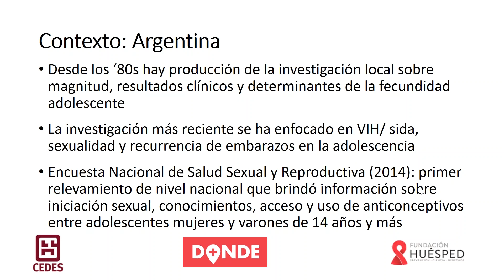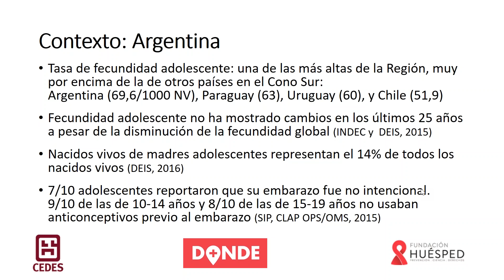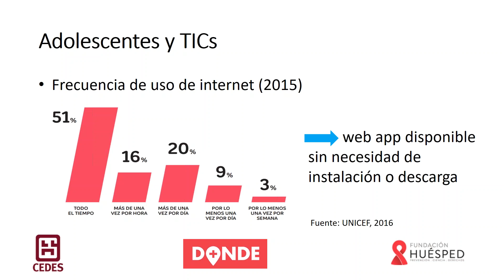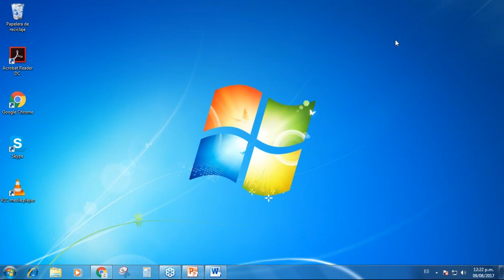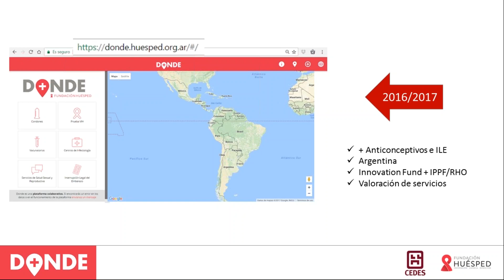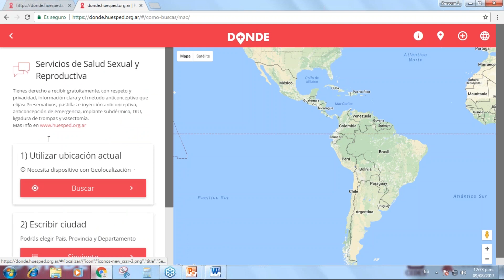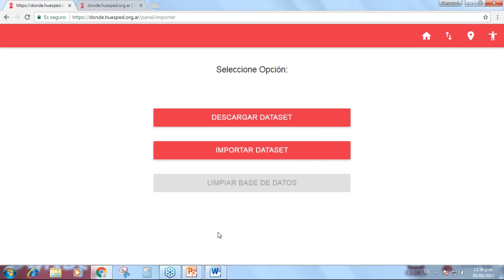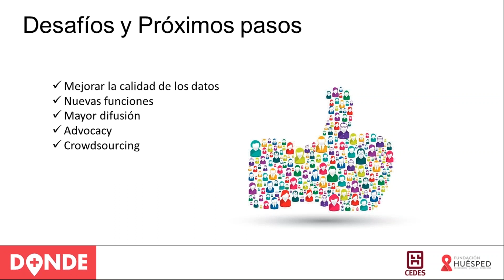[Spanish] Dónde – A new webapp that locates reproductive health services and access supplies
Cellphones have become indispensable toolboxes with apps for almost everything. Thanks to the new open source platform Dónde (meaning “where” in Spanish), developed through the RHSC Innovation Fund, Argentinians can now use their phones to easily locate nearby Reproductive Health (RH) services and access supplies. It shows condom delivery points, contraceptive and safe abortion counseling facilities and much more. Users can also rate the quality of care received and that way inform other young people about where to get the best services.Dónde is specially designed for young people as it is discreet, portable and ultimately empowering.

This webinar will provide a brief background on young people’s access to contraceptives in Argentina and how the development of innovative technology applications like Dónde improves young people’s access to and the quality of reproductive health services.

Los teléfonos celulares se han convertido en cajas de herramientas indispensables con apps para casi todo. Gracias a la plataforma abierta Donde que ha sido desarrollada a través del apoyo del Fondo de Innovación en asocio con CEDES y Fundación Huésped, los argentinos pueden ahora usar sus teléfonos para ubicar fácilmente servicios e insumos de SSR. La app muestra los puntos de entrega de condones, así como los establecimientos donde se proveen servicios y consejería en métodos anticonceptivos, en aborto seguro, prevención y detección de ITS, entre muchos otros. Los usuarios pueden calificar la calidad del servicio que reciben y así informar a otros jóvenes sobre dónde pueden acceder a los mejores servicios. Donde está diseñada especialmente para jóvenes, ya que es discreto, móvil y portátil y sobre todo, ¡empodera!

Este webinar proporcionará el marco del acceso a anticonceptivos para jóvenes en Argentina y mostrará cómo el desarrollo de una aplicación tecnológica como Donde mejora el acceso de los jóvenes a servicios de calidad en salud sexual y reproductiva.